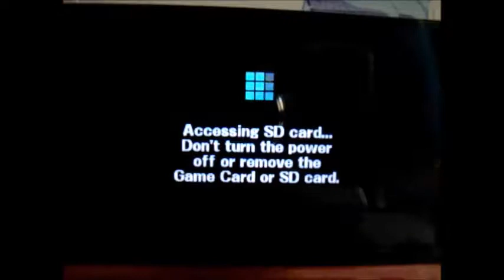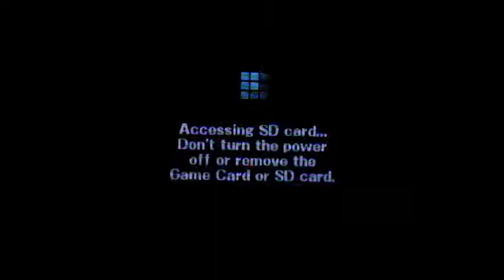The Online Warrior - Noxuz VS PK Thor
GET FUCKED UP BITCH